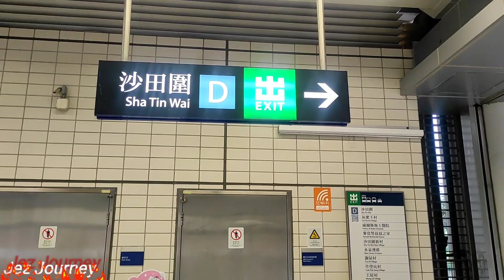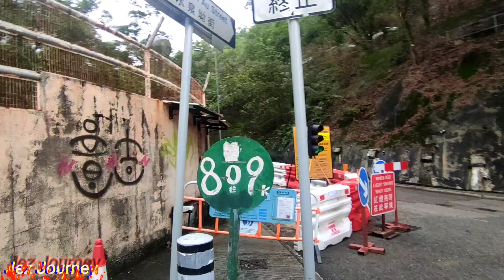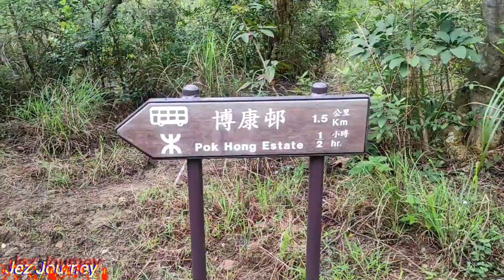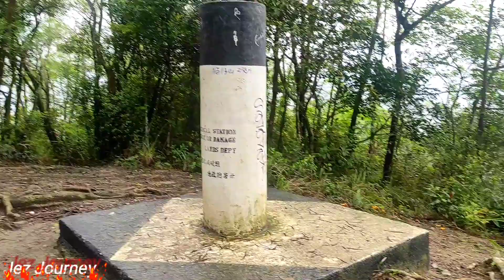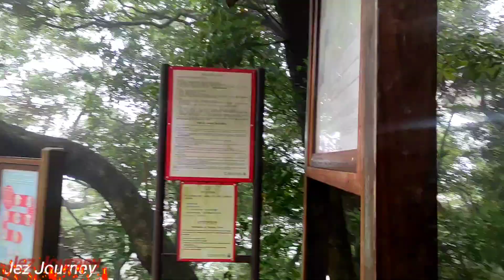Unicorn Ridge Hike, Lion Rock Country Park 🇭🇰